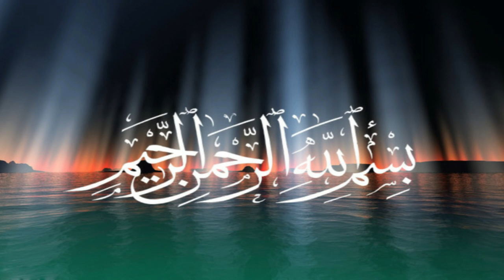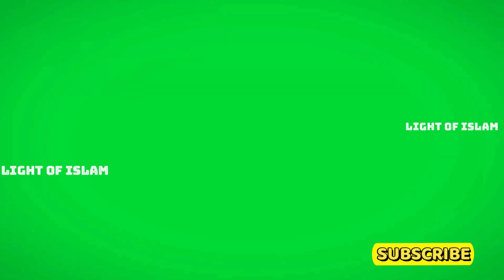কেয়ামতের যেসব আলামতসমুহ ঘটে গেছে_ SIGNS OF QIYAMAH THAT HAVE HAPPENED_MIZANUR RAHMAN AZHARI_NEW_WAZ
এই ভিডিওতে কেয়ামতের আলামত সম্পর্কে বিস্তারিত বর্ণনা করা হয়েছে, বিশেষ করে যেসব আলামত ঘটে গেছে বা দৃশ্যমান হয়েছে। জনাব আজহারি এই ভিডিও তে কুরআন এবং হাদিসের আলোকে কেয়ামতের আলামত সম্পর্কে বর্ণনা করেছেন।

This video describes in detail the signs of Qiyamah , especially the signs that have occurred or become visible. In this video, Mr. Azhari describes the signs of Qiyamah based on Holy Qur'an and Hadith.

© "NAMIRA'S CREATIONS"